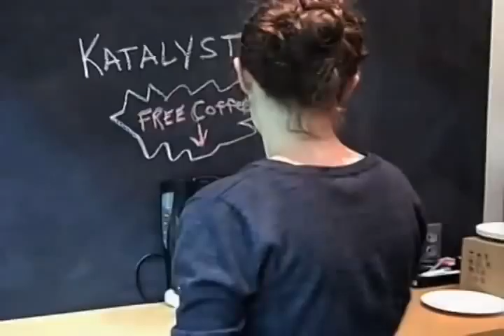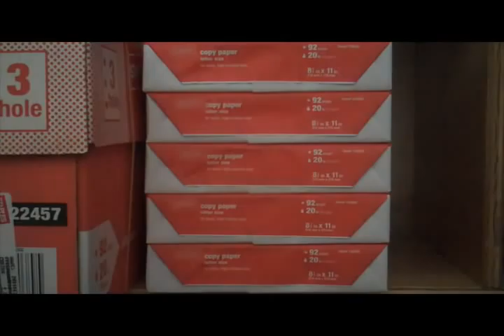Katalyst HQ: Diva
Fueled by the online success of Katalyst HQ, Krissy declares herself famous and starts acting like a Hollywood diva, which doesnt go unnoticed by her coworkers.